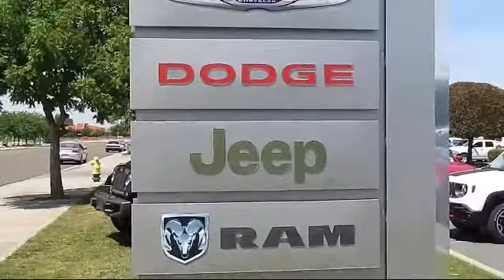2017 Kia Sportage Sport Utility LX Modesto Merced Patterson Riverbank Los Banos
2017 Kia Sportage Sport Utility LX Stock Number: UR1118 Vin:KNDPM3AC5H7087748 .